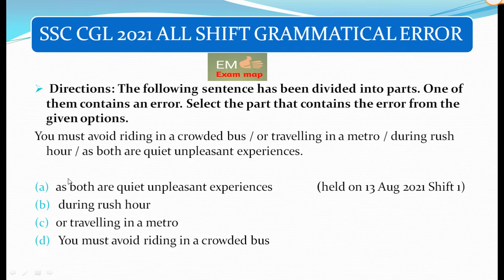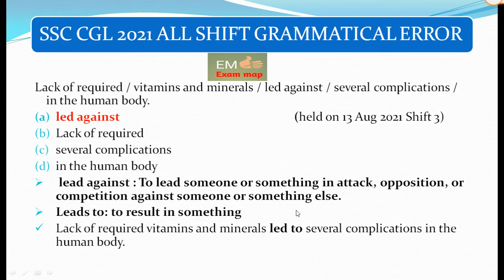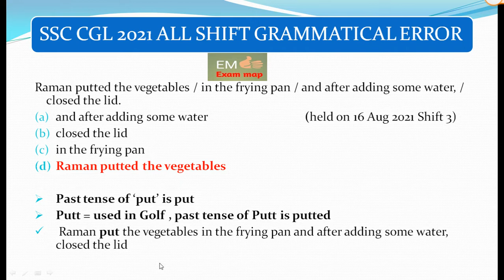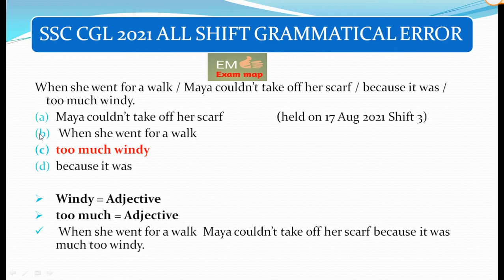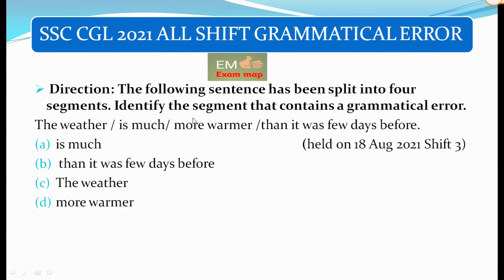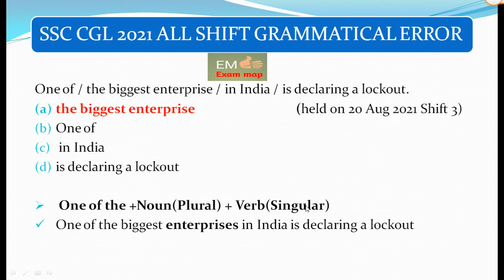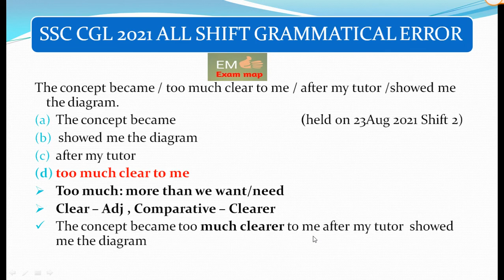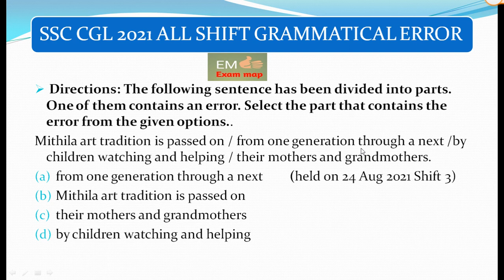GRAMMATICAL ERRORS SSC CGL PYQ 2021 | GRAMMATICAL ERRORS PREVIOUS YEAR QUESTIONS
👉Buy Objective General English Paperback – 20 July 2021
by SP Bakshi  at ₹215 👇